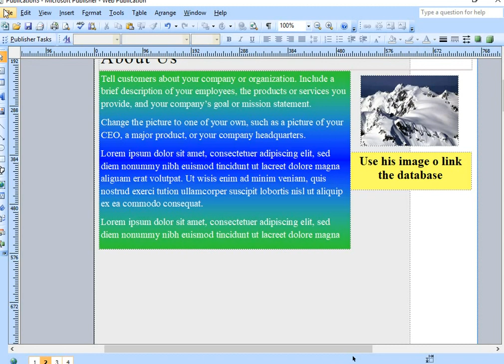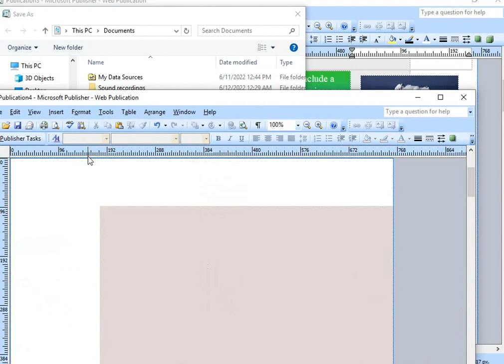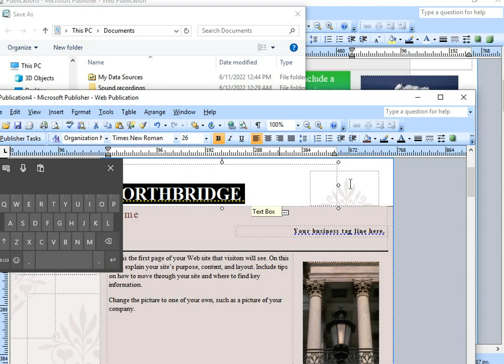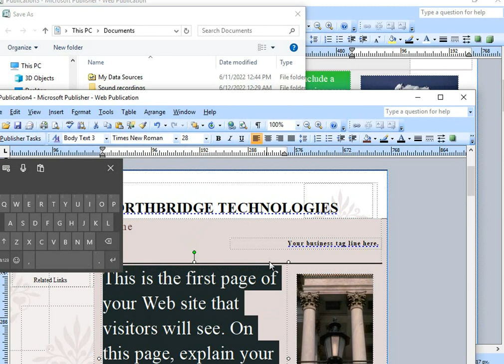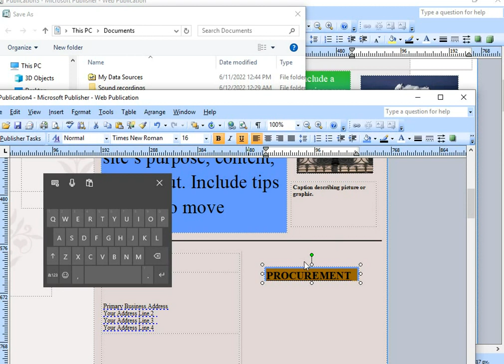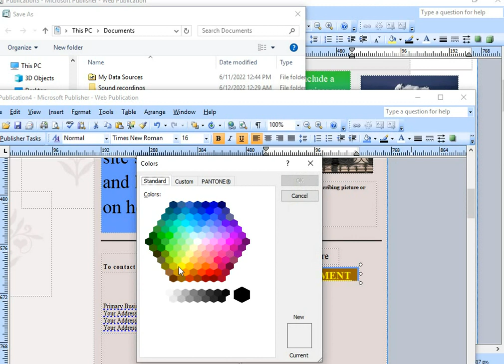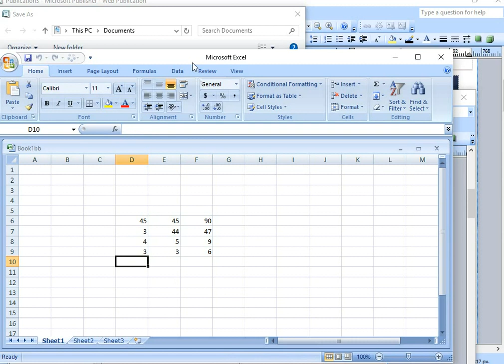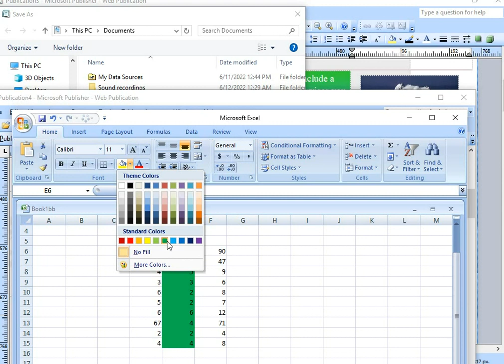Inserting hyperlink in images on a webpage